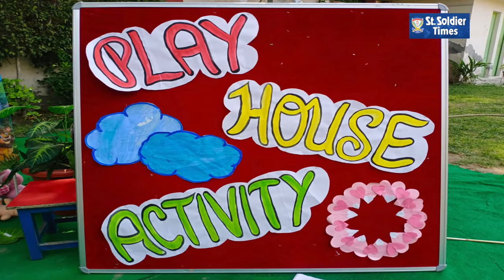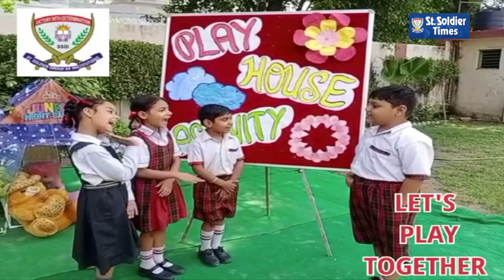Playhouse Activity organised at SSDPS Silverkunj, Ludhiana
Punjabi Channel

India